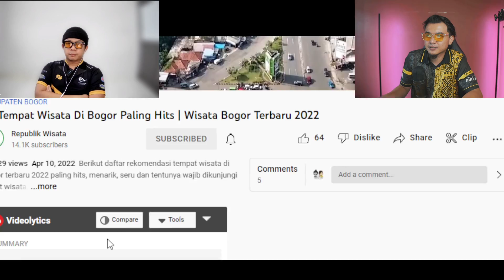WOW INFO LENGKAP DAN MENARIK! SEBELUM KITA KE BOGOR INDONESIA HARUS TAU DULU WISATA WISATA HITNYA!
Original Content by :
Link video :